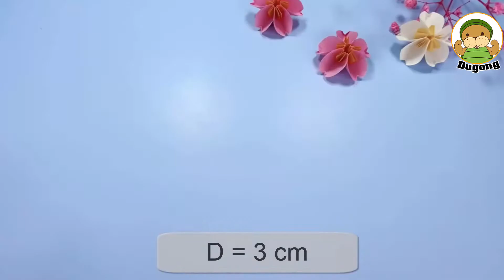Gấp hoa anh đào Origami - Cherry Blossom - Origami Easy